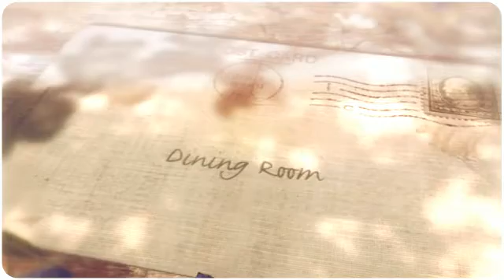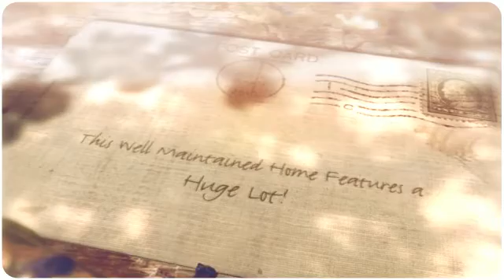54 Beech Street, Brampton